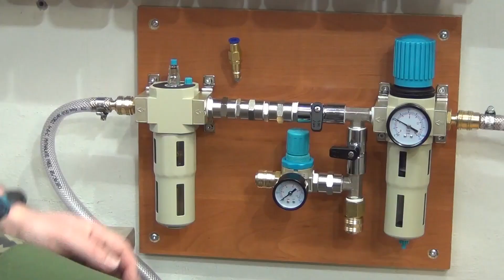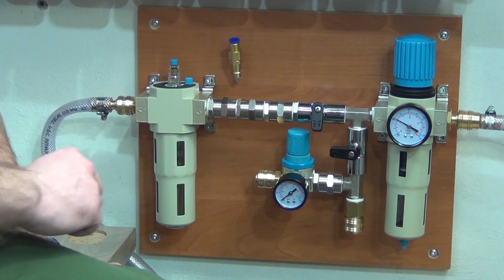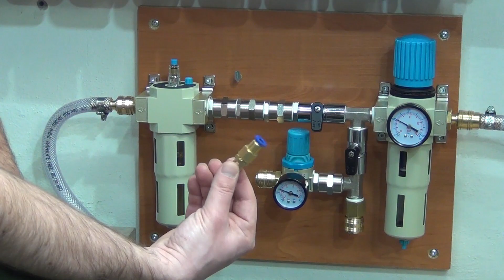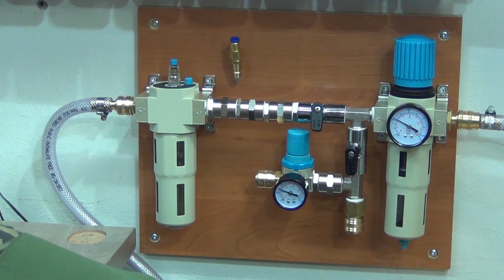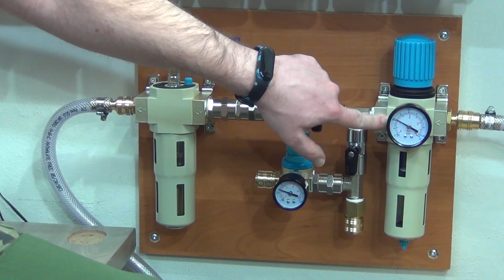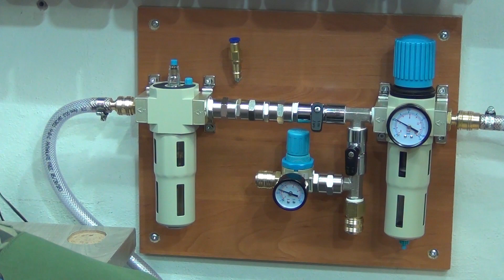#698 - Stacja przygotowania powietrza do mojego warsztatu na bazie produktów Redats.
Dzisiaj mniej o produktach a bardziej praktycznie, jak wygląda moja stacja przygotowania powietrza i dlaczego tak a nie inaczej...